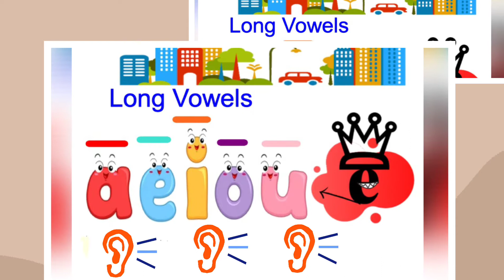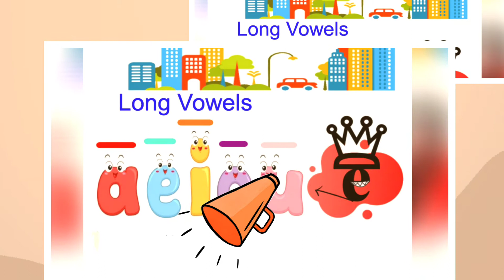Silent e Song | Long Vowels | Phonics Song for Kindergarten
Learn to read using this phonics silent e song for kindergarteners

Learn long vowels with a silent e song. Teach kindergarten students about the silent e rule and using long vowel sounds. This phonics song will help them to remember the rule as they learn to decode words with the silent e at the end.

Storyline:
The silent e  is the king of the vowels who is such a bully. Whenever he sees a vowel that comes before him in a word he yells loudly saying,  "Which Vowel, Which Vowel, Which Vowel comes before  ME!!! The vowels a e i o u shout their names and King Ed remains quiet. So when you see King Ed at the end of a word ask his famous question, then go back and say the sounds while shouting the names of the vowel.

For Example:

Cap:《Is King Ed at the end of this word? No then let's tap out each sound. The word is cap》

Cape: 《Is King Ed, the bully of vowels, at the end of this word? YES! Uh oh he is upset seeing a vowel. What will he say...Which Vowel Comes Before Me??? Long a shouts aaaaaaaaaaaaaa. So shout aaaaa when you get to the vowel a so King Ed can be quiet! C...aaaaaa. p. e Cape!!》